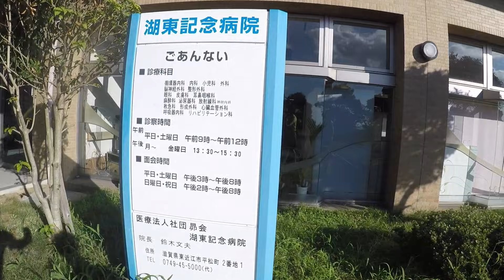二つの谷とスズメバチ [鈴鹿山脈 赤坂谷・ツメカリ谷]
赤坂谷を登り、ツメカリ谷を下る。